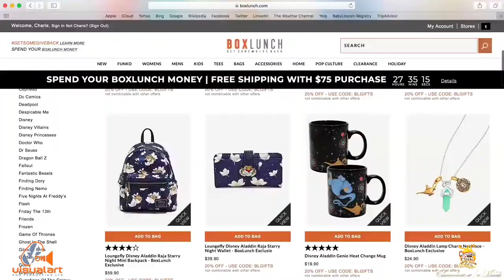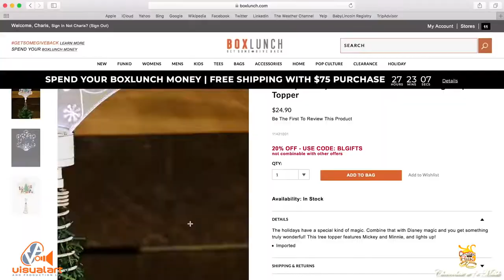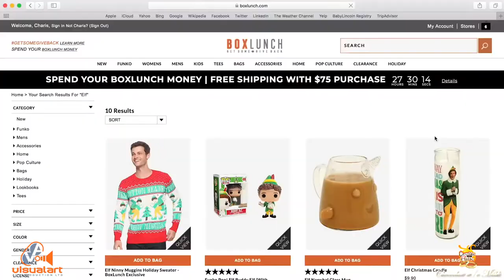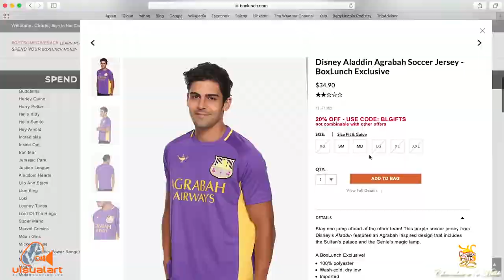Rhonda Rosales - Bring It Online - Ft Ron Metivier and Niresh Lyons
Artiste:      Rhonda Rosales
Writer:       Rhonda Rosales
Arranger:  Ron Metivier
Producer: Samuel Jack
Guitarist:   Ron Metivier
Background vocals: Niresh Lyons